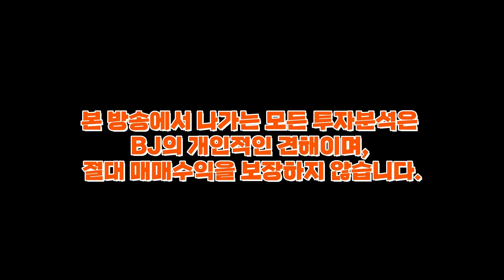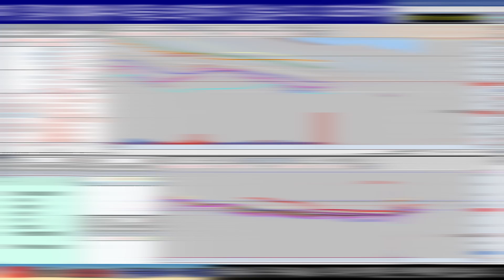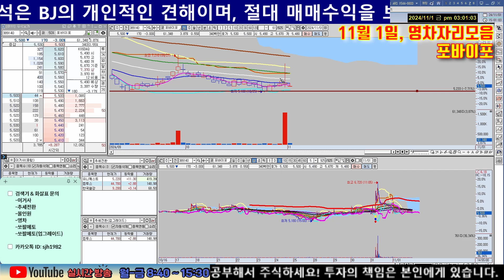11/1, 종목분석(유바이오로직스, 레뷰코퍼레이션, 아이스크림미디어,해태제과식품, 크라운제과,유니퀘스트,에코프로머티,씨티프라퍼티,원익피앤이,에스티아이,유진로봇,머큐리,포바이포)